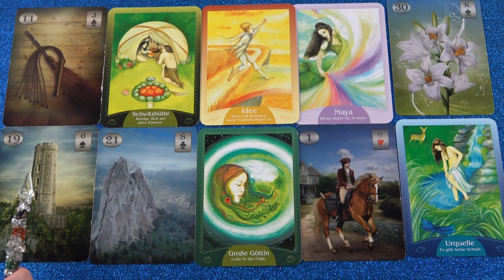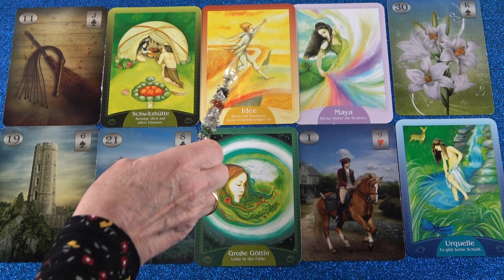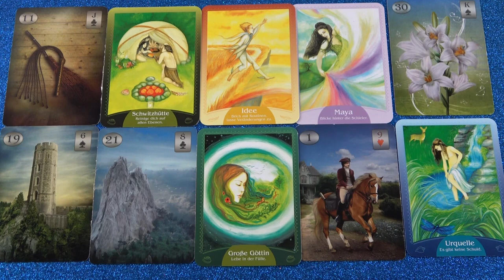8. titkos éjszaka, a szellemek éjszakája - Január 01-én